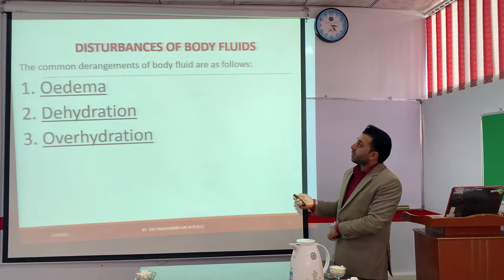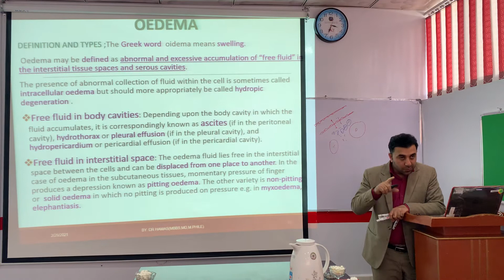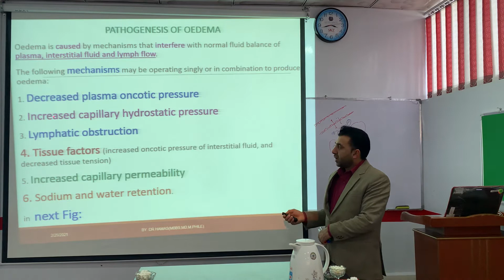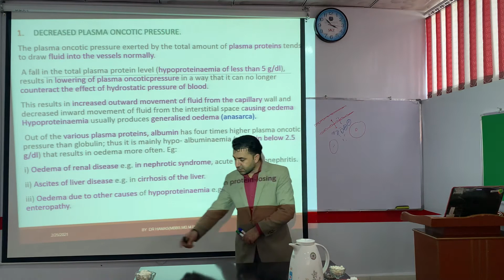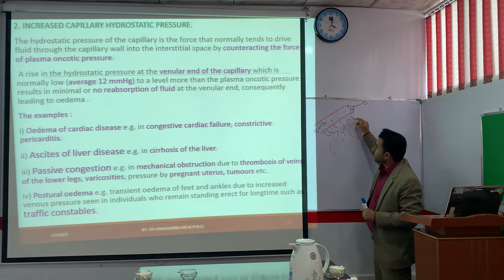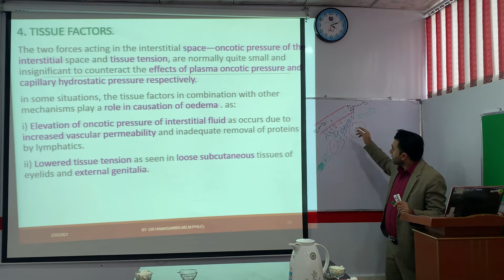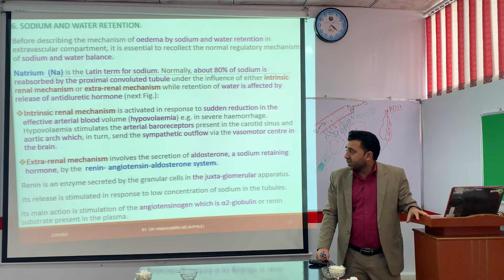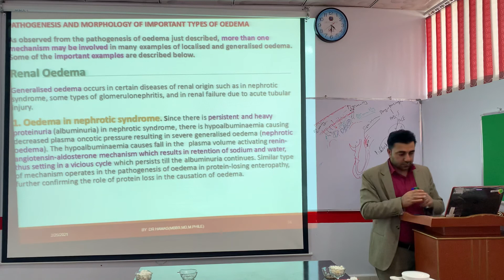Disturbance of body fluids and mechanisms of oedema د اډیما د رامنځته کیدلو میکانیزمونه